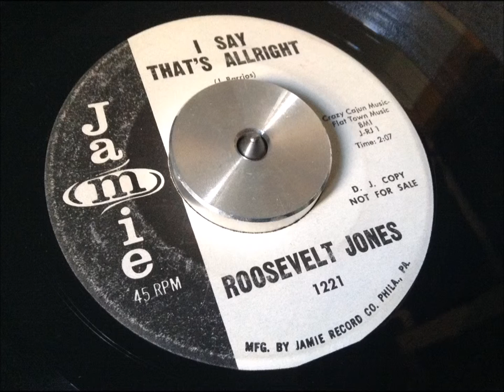Roosevelt Jones - I say that's allright [JAMIE]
Midtempo soul on Jamie Records, previously on SOM. Maybe not a dancer but I love it!